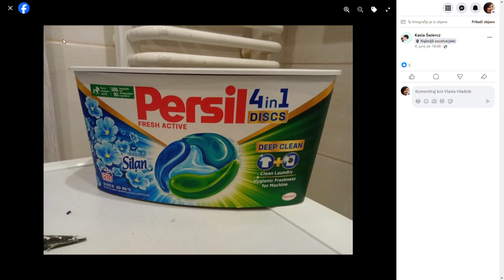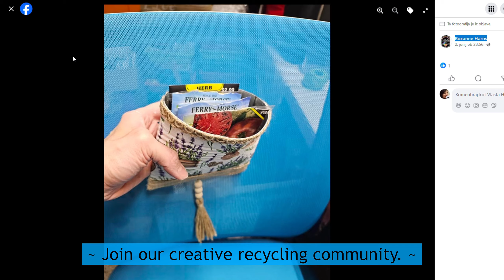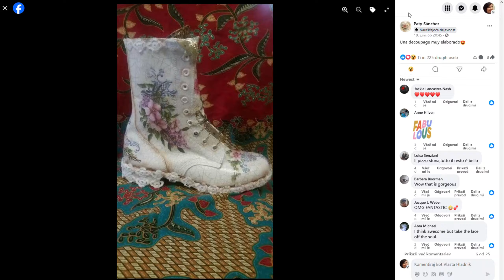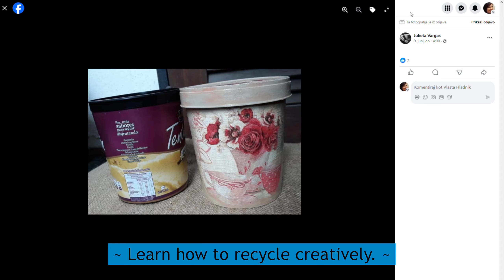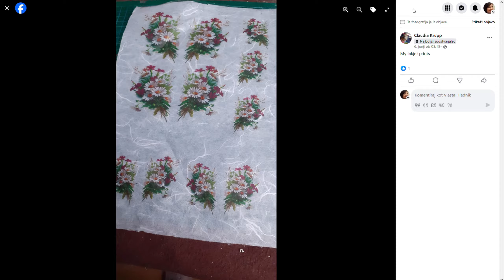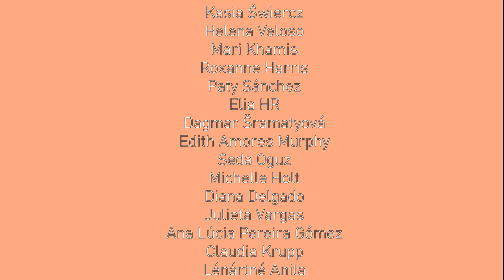From Trash to Treasure: Decoupage and Vintage Projects. From Decoupage, vintage and napkin Technique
In this video, I present 15 amazing final products and ideas created by other members of our Facebook group "Decoupage, vintage and napkin technique." All the featured items are made from waste materials such as plastic containers, cans, boots, and bottles.

Our creators used decoupage, vintage style, and napkin technique to give new life to waste materials. Each item is unique and showcases the incredible creativity and skill of our members. Watch how ordinary objects are transformed into beautiful decorations and useful items.

Among the products, you'll see decorative vases, unique flower pots, decorative containers, and much more. Each piece tells its own story and demonstrates how a bit of imagination and effort can turn something discarded into something wonderful.

I hope these examples inspire you to try creating something new from waste materials yourself. I am grateful to all the creators who shared their artworks in our group. Their works prove that recycling can be fun and aesthetically pleasing.

Don't forget to visit our Facebook group, where you can share your creations and get feedback from other members.

We would love to hear your thoughts and ideas. Thank you for taking the time to watch this video. Enjoy watching and happy creating!

Artists in video from FB Passion Between The Lines:
Kasia Świercz
Helena Veloso
Mari Khamis
Roxanne Harris
Paty Sánchez
Elia HR
Dagmar Šramatyová
Edith Amores Murphy
Seda Oguz
Michelle Holt
Diana Delgado
Julieta Vargas
Ana Lúcia Pereira Gómez
Claudia Krupp
Lénártné Anita